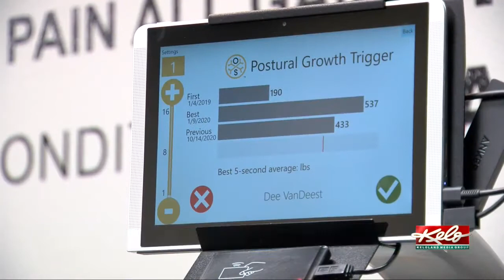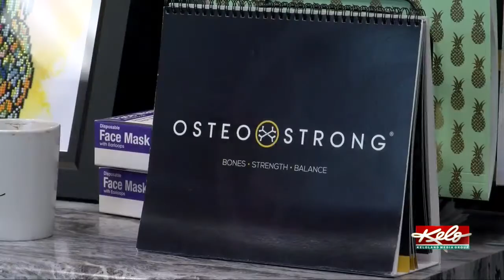Osteogenic Loading Day in KELOLAND